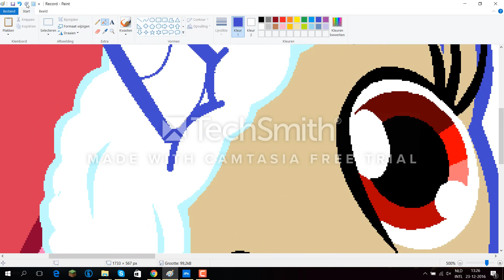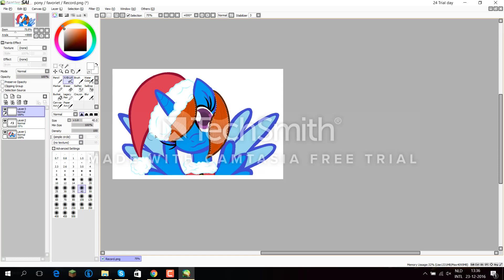Cristmas Special reupload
base: idk
if you know the base maker send me a note on deviantart

sorry i needed to reupload cuzz i had a copy right claim in the other song sorry in examlpe